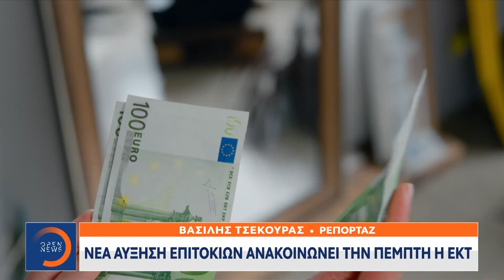Νέα αύξηση επιτοκίων ανακοινώνει την Πέμπτη η ΕΚΤ | Κεντρικό δελτίο ειδήσεων 26/10/2022 | OPEN TV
Νέα αύξηση των επιτοκίων θα ανακοινώσει αύριο η Ευρωπαϊκή Κεντρική Τράπεζα, γεγονός που μεταφράζεται σε υψηλότερες δόσεις δανείων που θα πληρώνουν οι δανειολήπτες. Η δόση δηλαδή, ενός δανείου 100.000 ευρώ θα αυξηθεί κατά επιπλέον 40 ευρώ το μήνα.